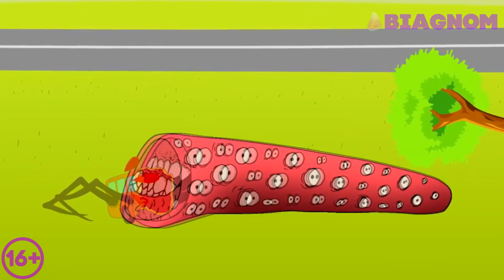Coffin Dance MEGAMIX - FNAF Security Breach & Kissy Missy (Remix)